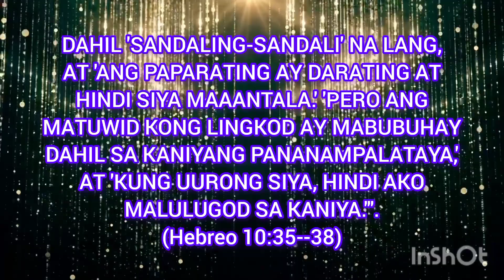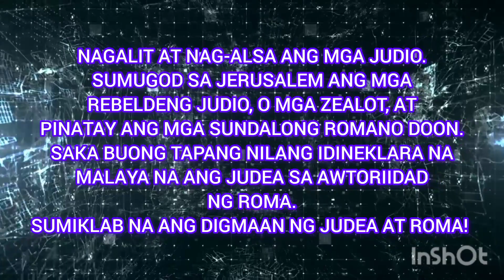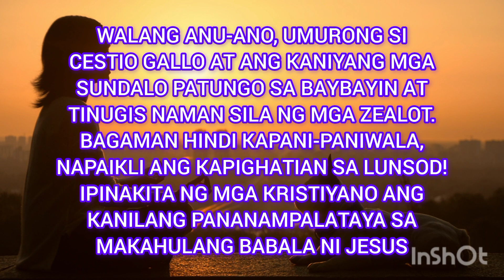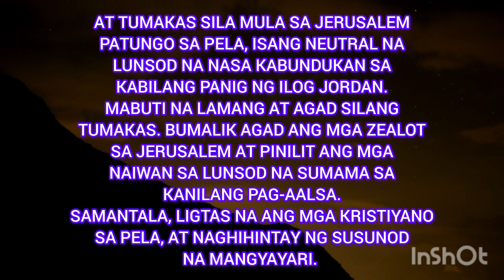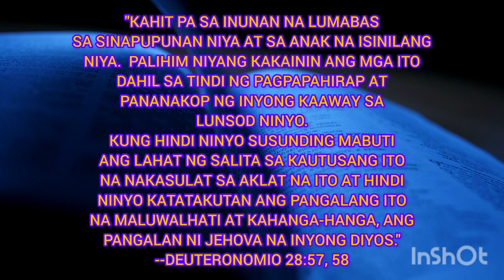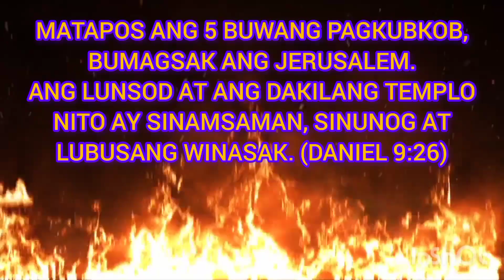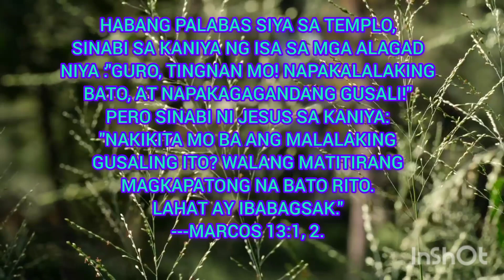PAANO BA EKSAKTONG NATUPAD ANG HULA NI JESUS SA MARCOS 13:1, 2?